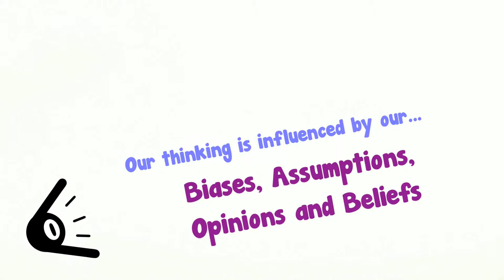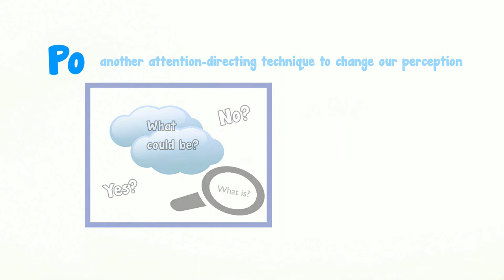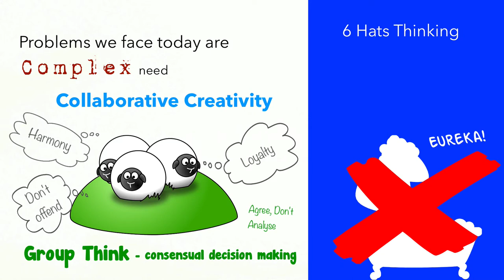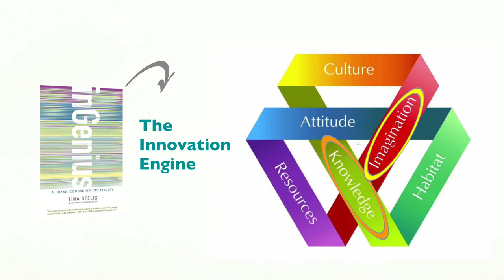2.6 Creative Thinking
Why is 50p better than £1? We look at creative thinking and a few lateral thinking techniques.